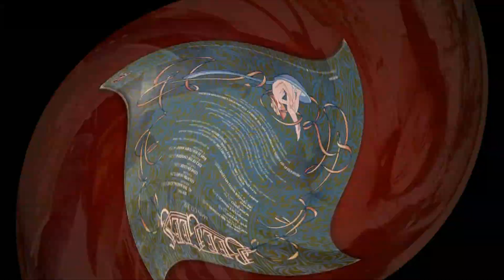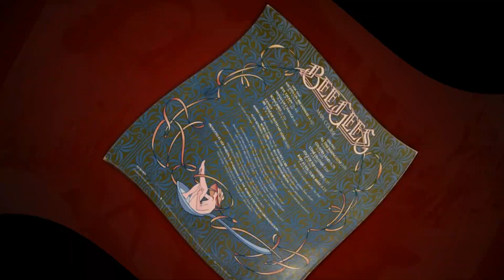BEE GEES _ Baby As You Turn Away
BEE GEES _ Baby As You Turn Away (B. R. & M. Gibb)
Album  MAIN COURSE
Released June 1975 (US)
                        August 1975 (UK)
Recorded 6 January – 21 February 1975
Studio
Criteria (Miami)
Atlantic (New York)
Video source HOW CAN YOU MEND A BROKEN HEART Documentary